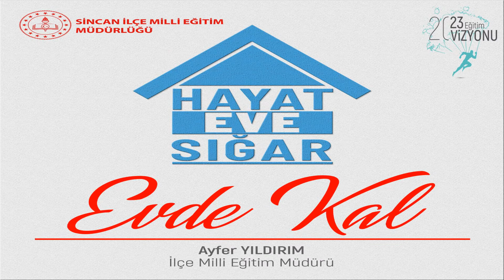SİNCAN İLÇE MEM'DE HAFTANIN ÖZETİ (23-27 MART)